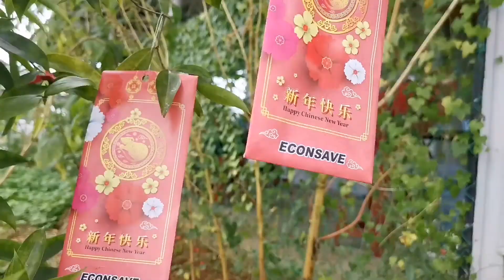Caught A HOUSE GECKO On CHINESE NEW YEAR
An unexpected guest crawl on our wall on Chinese New Year. It turns our to be a house gecko. And it's a big one.

Follow the simple life of a Content Creators living in Kuching Sarawak.